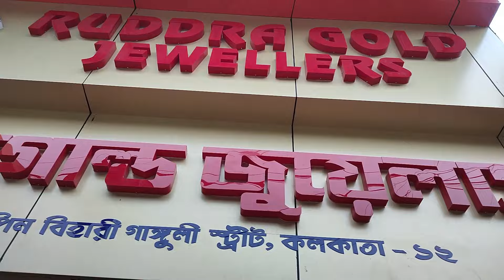3 Gram Light Weight Bridal KanBala Earrings Design || Exclusive Gifting Collection || The Bong Duo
Hi, lovelies!
This is Suparna & Sagar.
We found a Gold Jewellery Shop in Bowbazar named Ruddra Gold Jewellers. They have a huge collection  of Light Weight Earrings starting from 2 grams only . You can get  a bridal Earring under 15,000 rupees.😳😳 All the designs are really good and the finishing is awesome.❤️ You will fall in love 😍with the Earrings for sure. Remember one thing all the jewellery they have are of 22 Carat Hallmark 916. Please visit there shop once.

👇👇👇👇Shop address👇👇👇👇
Ruddra Gold Jewellers
209, Bepin Behari Ganguly Street, Bowbazar

Mike Used:
Tripod Used:
Light Used:

Thanks